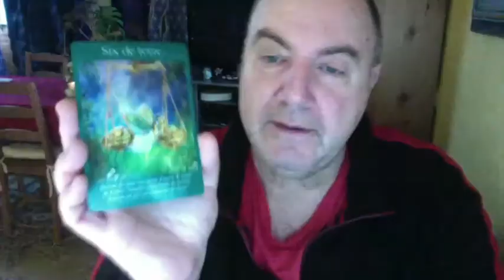Horoscope Bélier Fin Décembre 2021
Oracle des Fées – Le Tarot des  Anges – Oracle le Pouvoir de l’Amour - Oracle Réponses Angéliques.

Merci à Bad Snack  pour son titre : Kate’s Waltz